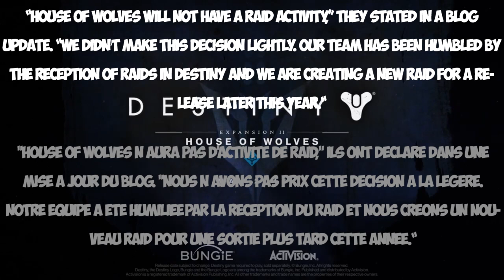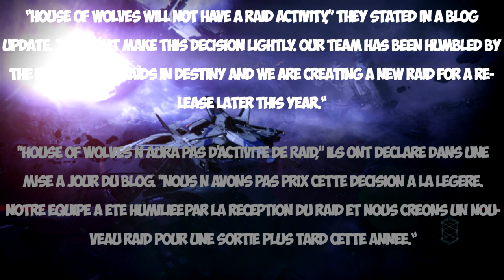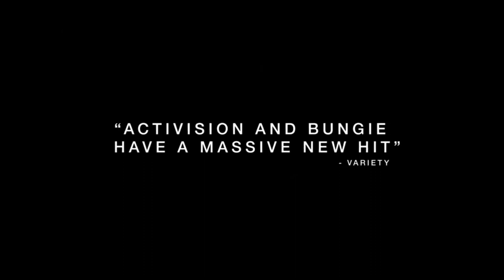[DESTINY] Un raid cet été ? + nos attentes sur La Prison des Vétérans !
❤ Open Me ❤
Aide-nous à faire grandir notre petite chaîne chérie en t'abonnant :
Marciii ♥

★ Ceci est un Live, nous vous proposons donc une rediffusion en 72op ! Et si vos commentaires bug, ne laissez pas votre souris dessus ^o^

❤ Tu as aimé ? Alors➜ Lâche 1Like ❤